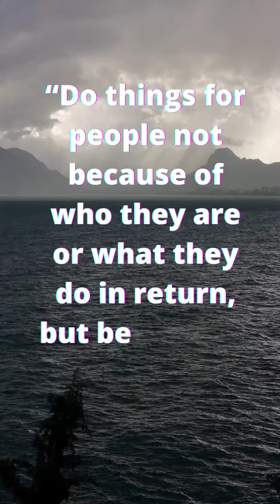Spread the love with inspirational kindness quotes